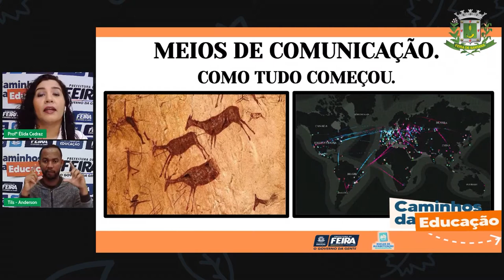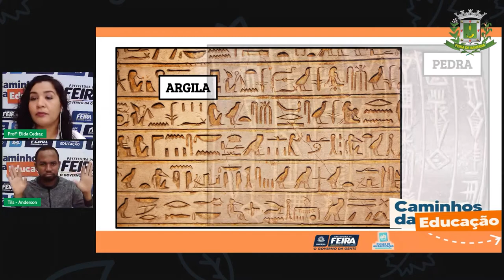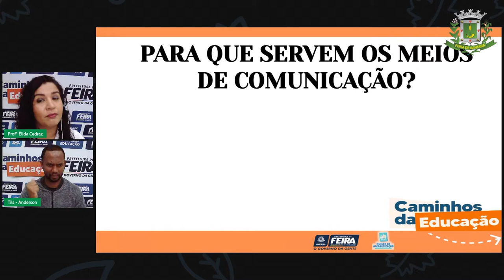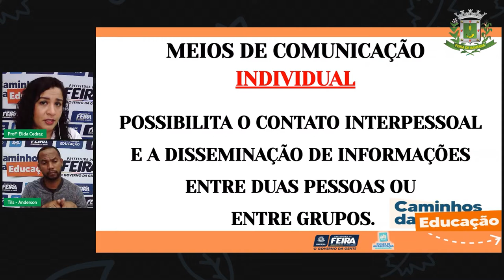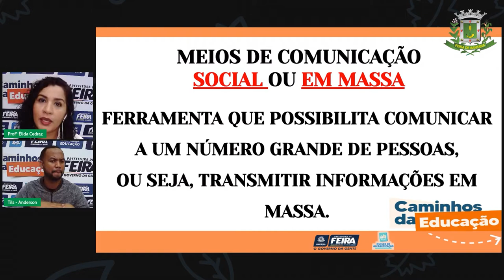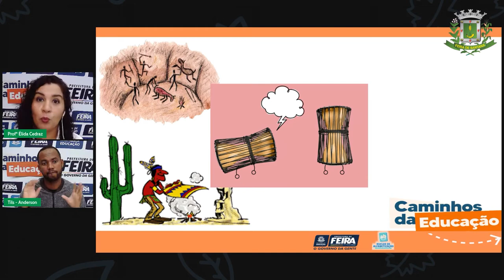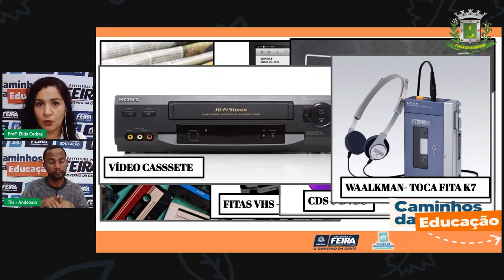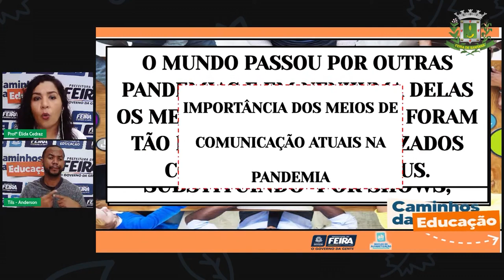Aula 134 2ºANO Profª Élida Trindade Ciências Humanas Meios de comunicação parte 1